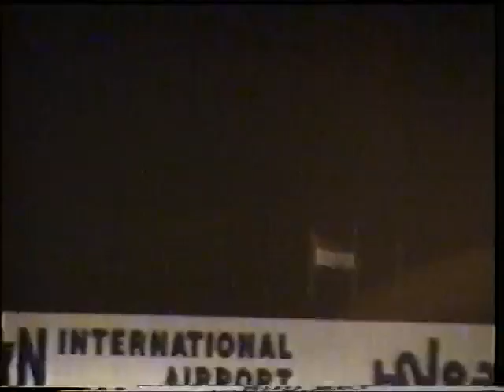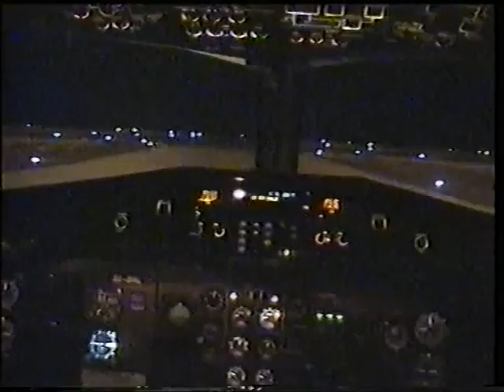ENNIO DE ANGELIS, SCORPIO AVIATION,COM.TE ISTRUTTORE ATR 42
15 aprile 1999
Arrivo del volo Cairo-Assuan